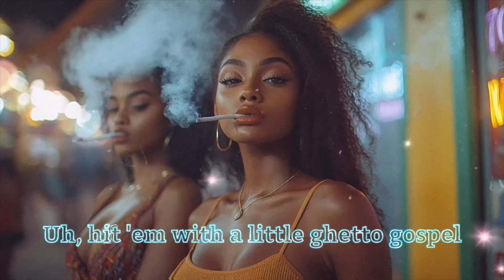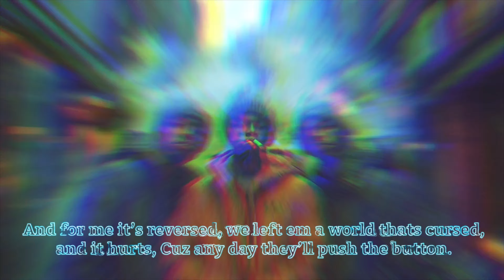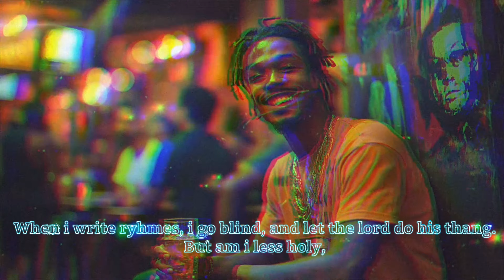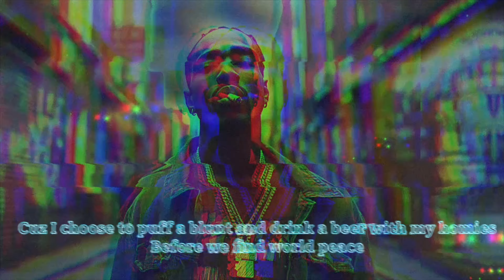2pac - Ghetto Gospel